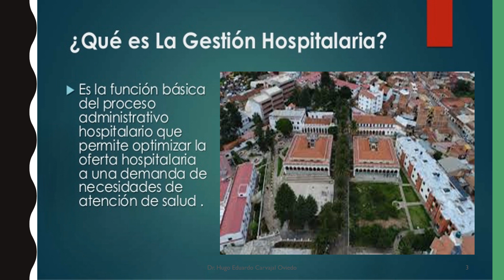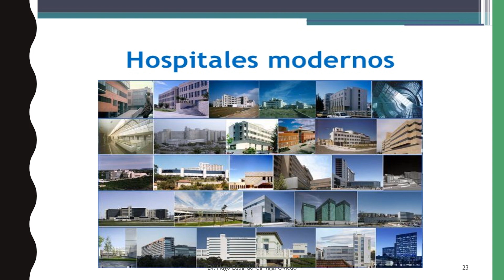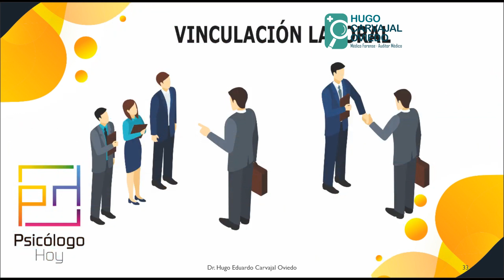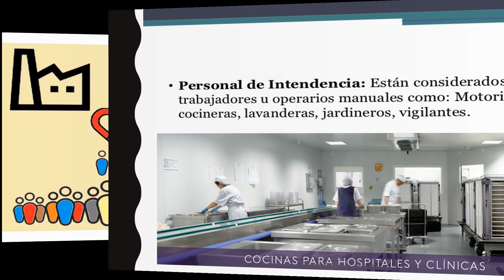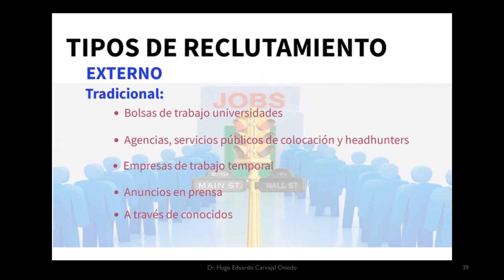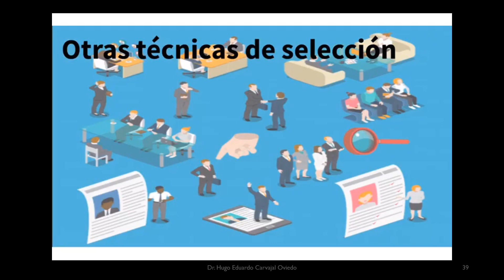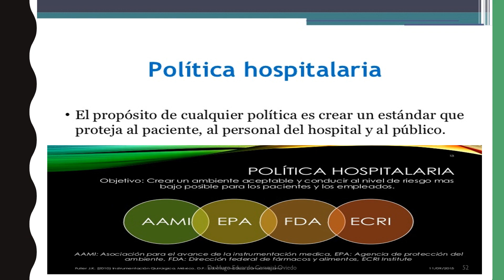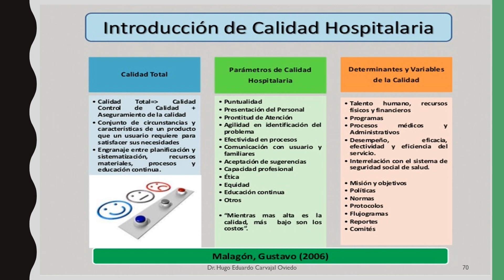5. GESTION HOSPITALARIA EN SERVICIOS DE SALUD.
PRESENTACION DE LA CUARTA  CLASE, DEL MODULO UNO: DIRECCIÓN Y GESTIÓN DE ESTABLECIMIENTOS DE SALUD, DEL PROGRAMA: DIPLOMADO EN GERENCIA Y DIRECCIÓN DE ESTABLECIMIENTOS DE SALUD– ESAM SUCRE SUCURSAL, FEBRERO- MARZO DE 2024.